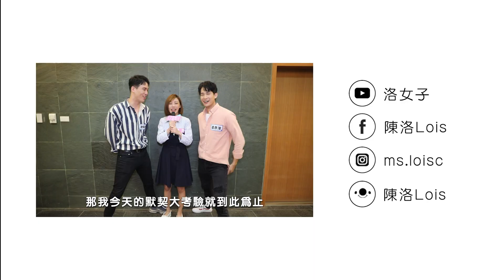【幕後直擊】BL男神盧彥澤、謝毅宏又同台啦 😍｜台視17Q｜17直播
原來他們都互摸過了 🙈 🙈

🚨請鎖定每週日晚上8點 台視17q 於台視、17直播同步播出🚨